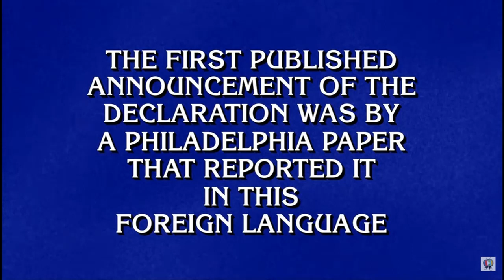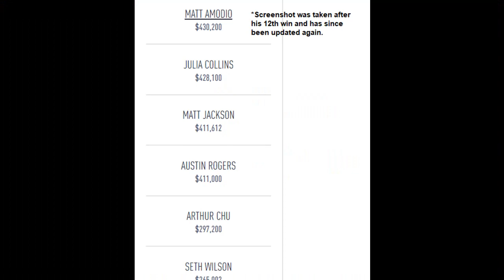Matt Amodio's 11th Win!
Matt Amodio wins his 11th game on Jeopardy, earning a total of $368,600!